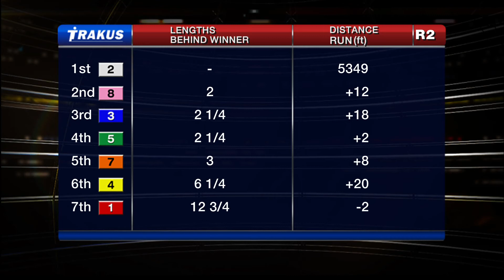Woodbine, Tbred, Oct. 25, 2014 Race 2